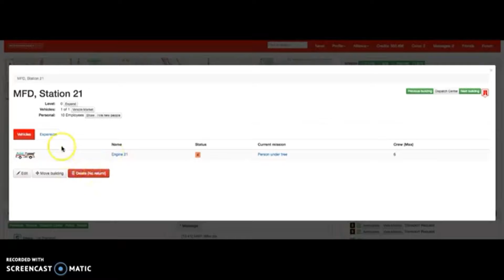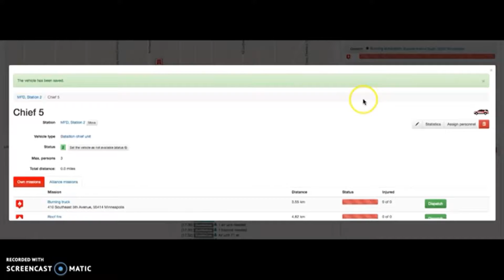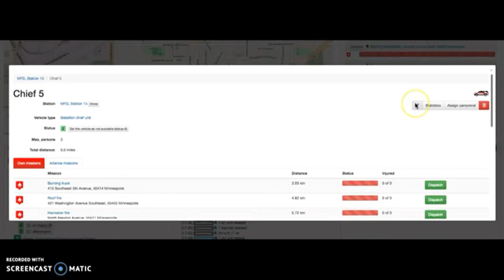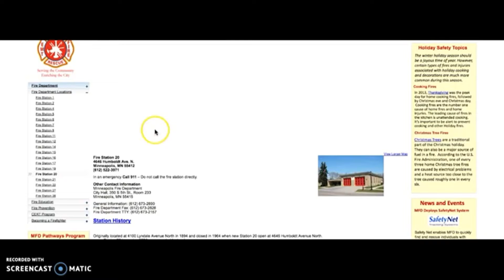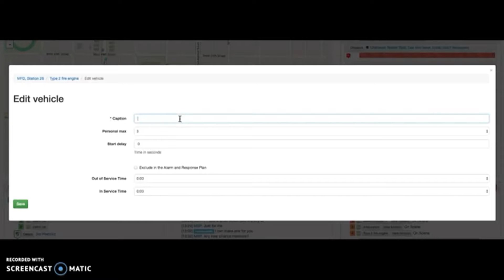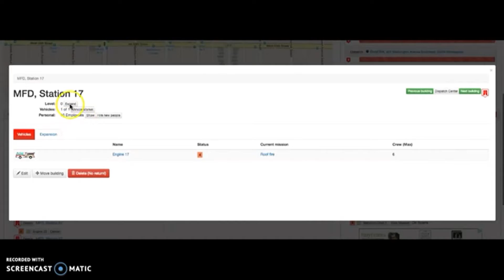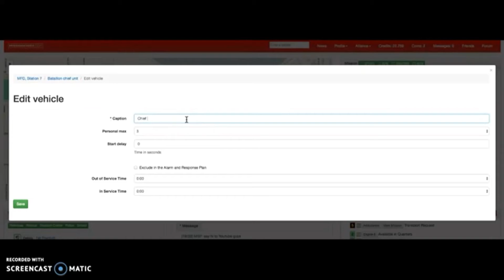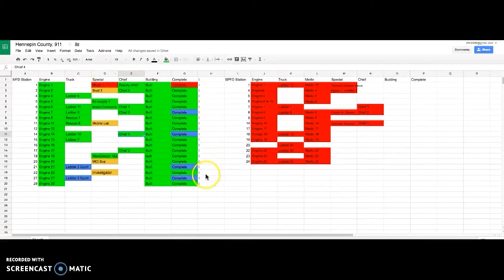Double episode, building multiple fire departments, MissionChief.com (13)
click on this link for easy access to the game !